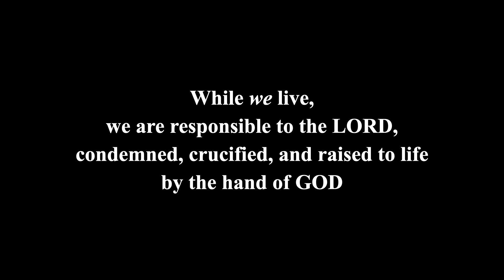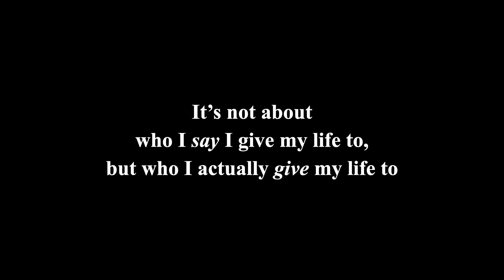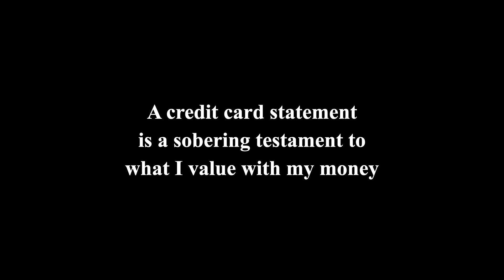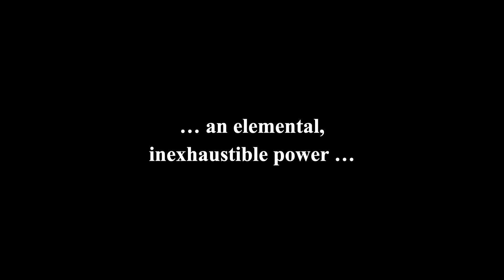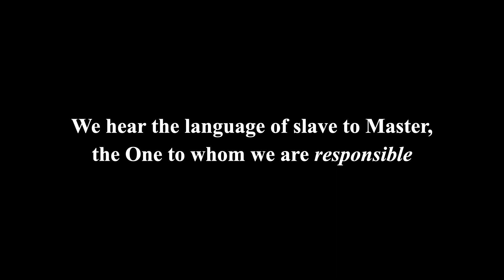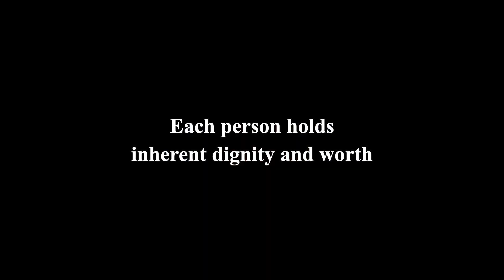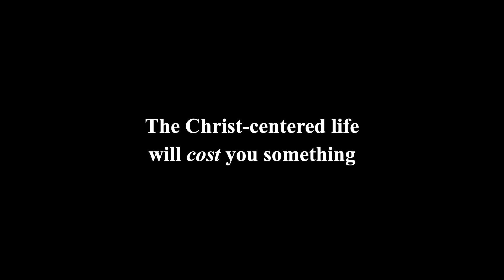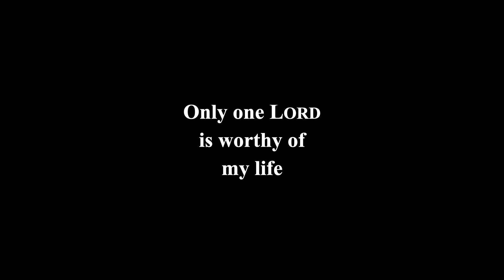Only One Lord is Worthy of Your Life: Romans 14:7-9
If Christians have any doubt about who they belong to, we hear in this passage from Romans a bold statement: "We belong to the Lord."

We often strive to understand what this "belonging" means. Paul speaks clearly to us as to the early church: We are the Lord's!

Learn what a Christ-centered life might cost you, and also, what it will give you.